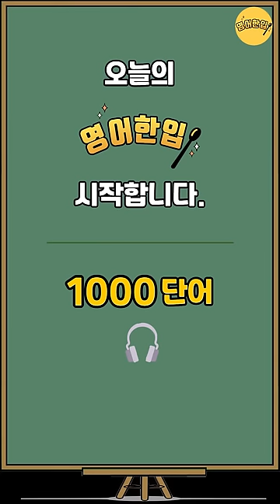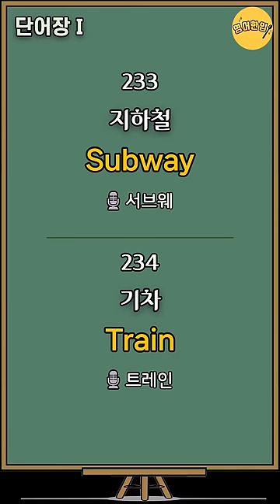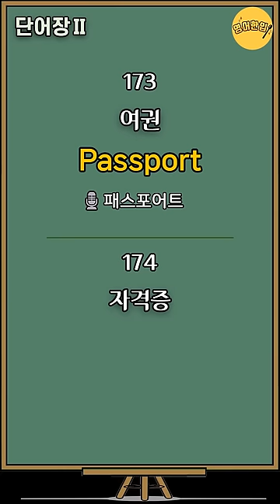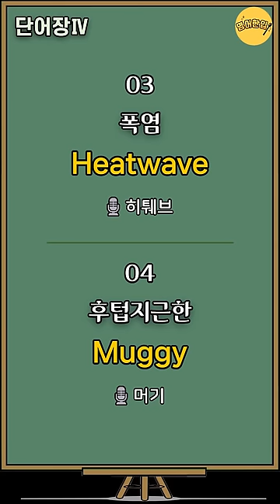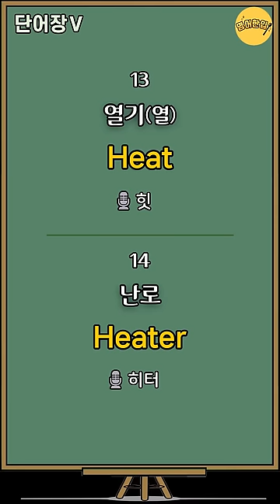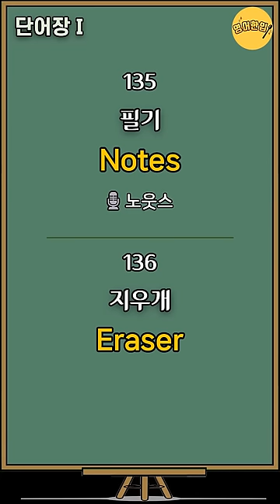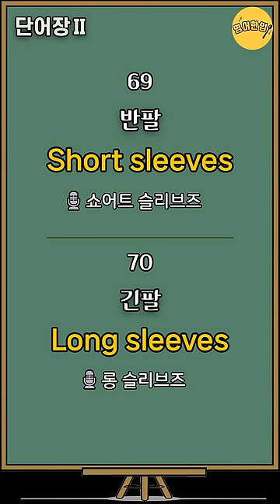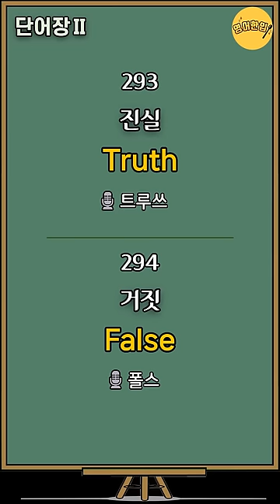영어단어 1000개｜생활영어단어｜실생활 기초단어｜생활 필수 영어단어｜영어공부｜쉬운영어｜1000단어 몰아듣기🔸통합편🔸수면영어영상｜듣기만 하세요 [영어한입]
🔂 00:00:07 단어장Ⅰ-생활영어단어 300개 (인트로 건너뛰기)
⏪ 00:48:56 단어장Ⅱ-생활영어단어 300개
⏪ 01:39:14 단어장Ⅲ-(신체)관련단어 90개
⏪ 01:53:48 단어장Ⅳ-(여름)관련단어 210개
⏪ 02:30:24 단어장Ⅴ-(겨울)관련단어 100개
⏪ 02:47:37 반복해서 다시 듣기

💿 이번 영상은 (실생활) 영어단어 1000개를 준비했습니다.
💿 영어 단어 듣기와 영어 단어 말하기 연습을 할 수 있도록 제작하였습니다.